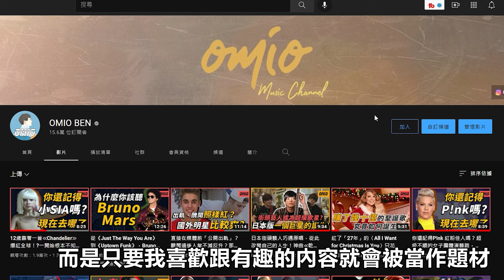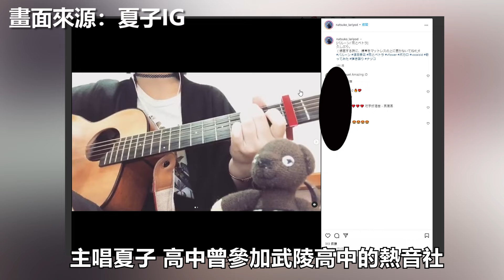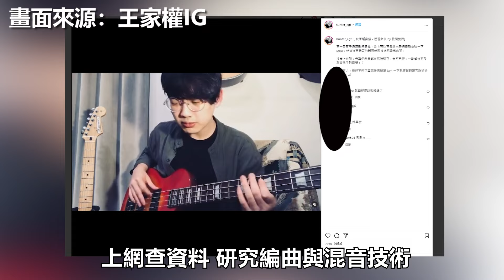你在YT看過這張圖嗎？台灣獨立音樂圈的最愛之一？近幾年在網路上擁有超高人氣的台灣本土樂團！｜珂拉琪｜OMIO_BEN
珂拉琪 Collage　FB

👇 支持OMIO_BEN

製作名單：
錄音：BEN
監製：BEN
主題發想：BEN
文案撰寫：BEN、NICK
資料蒐集：NICK
影片製作：BEN